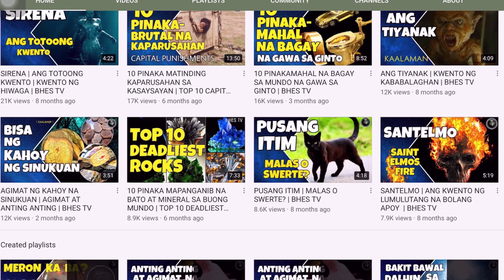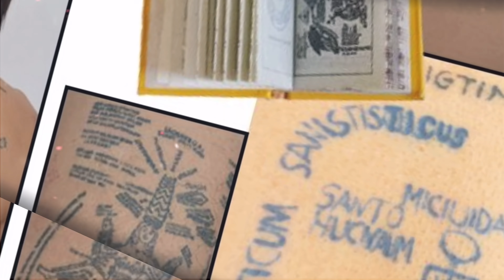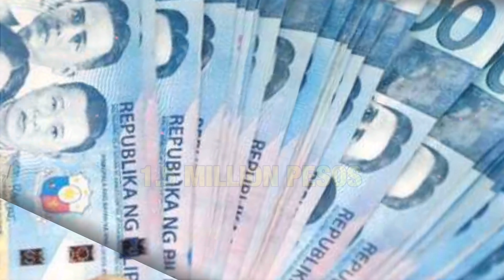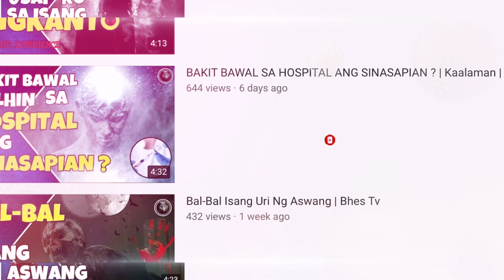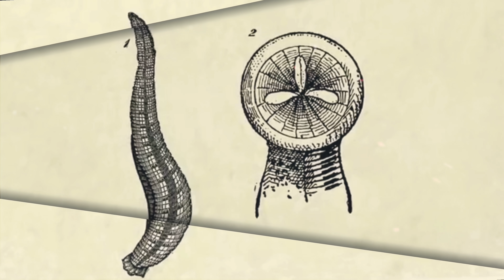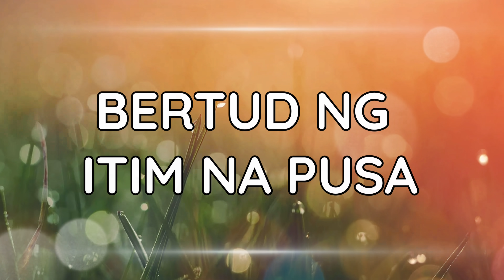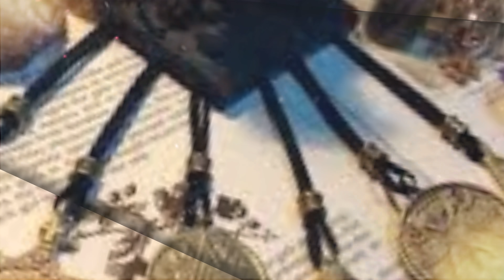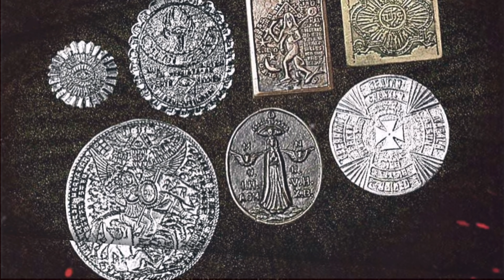MGA BERTUD AT MUTYA BUHAT SA MGA HAYOP | MGA URI NG MUTYA SA PILIPINAS | Bhes Tv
Mahilig ka ba sa mga agimat at mutya ng kalikasan .Mga pampaswerte at bertud na nagtataglay ng kakaibang galing .narito ang mga uri ng mutya buhat sa mga hayop.

🟢ANG NILALAMAN NG CHANNEL NA ITO :
✔️Kaalaman
✔️Hiwaga
✔️Misteryo

🟢SA PANULAT ,TINIG AT INTERPRETASYON NI:
✔️Bhes Tv

🟢OFFICIAL LOGO AND CHANNEL NAME BY:
✔️Bhes Tv

Maraming Salamat ,
BY:Bhes Tv